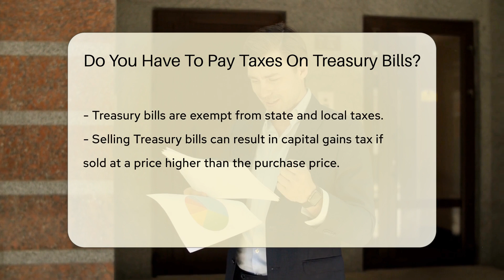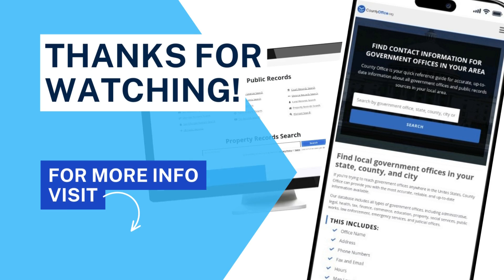Do You Have To Pay Taxes On Treasury Bills? - CountyOffice.org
Do You Have To Pay Taxes On Treasury Bills? Discover the ins and outs of taxes on Treasury bills in our latest video! Treasury bills are a popular investment choice, but do you know how they are taxed? Learn about the tax implications of owning Treasury bills, including federal income tax and capital gains tax. Find out how to accurately report your Treasury bill income to avoid any tax issues with the IRS. Stay informed and make the most of your investments by understanding the tax treatment of Treasury bills.

For personalized advice on how Treasury bills may impact your tax situation, consult a tax professional or financial advisor. Reporting income from Treasury bills correctly is crucial, so make sure you're up to speed on the tax requirements. Don't miss out on valuable tax insights that could save you time and money.